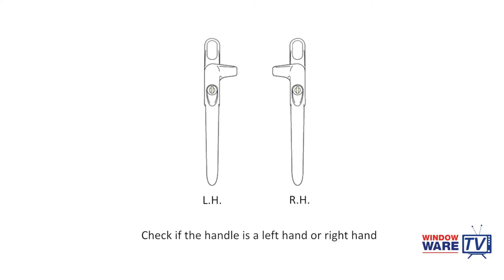How to identify a cockspur window handle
In this short video we'll show you how to measure and identify a cockspur handle, demonstrating just how easy replacing an old or broken window handle is.  A cockspur handle was a popular type of window handle, and is commonly found on uPVC and aluminium windows.  The nose, or beak as it is often referred to is a distinct feasture of this type of window handle and if yours is broken or not working, then we can help.

Extras -
Cockspur window handle range